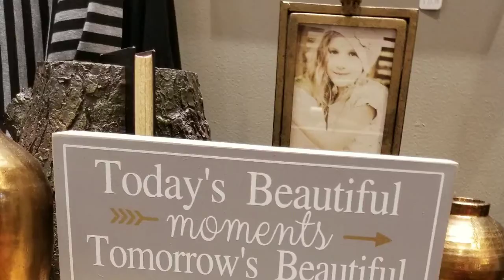Got Music? Branson, Missouri! Way to go, music by Samsung Story